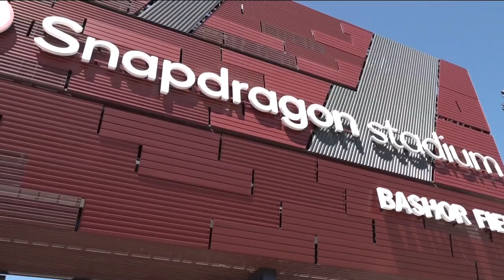Manchester United is set to play Ryan Reynolds and Rob McElhenney's Wrexham AFC in San Diego this su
Two professional soccer teams from the United Kingdom, Manchester United and Wrexham AFC, are playing in San Diego for the very first time at Snapdragon Stadium on Tuesday, July 25th at 7:30 p.m.

This is Manchester United’s first time back to the United States in five years. For Wrexham AFC, this will be the first time to the U.S.

Wrexham AFC is owned by actors Ryan Reynolds and Rob McElhenney. The two have a TV series documenting the team called "Welcome to Wrexham." McElhenney says his team is ecstatic.

"Very excited. Very excited. Trying to keep it a secret for so long and it started leaking. The team kept asking me, 'are we going to the states? I said, it's coming,'" smiles McElhenney.

Manchester United ambassador Andy Cole is in San Diego for the first time. He expects a sold out crowd.